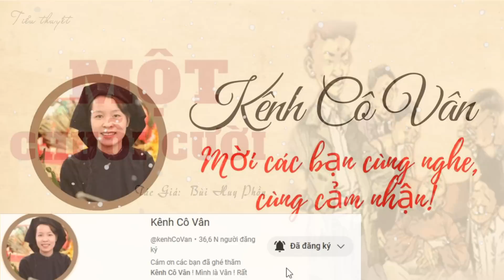Nghe Truyện Về Những Đứa Con Báo Hiếu Người Mẹ : MỘT CHUỖI CƯỜI | Bùi Huy Phồn | Kênh Cô Vân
Mời các bạn cùng theo dõi bộ truyện trên kênh
Giọng đọc/ MC: Kênh Cô Vân
❖Audio truyện ngắn được thực hiện bởi Kênh Cô Vân vui lòng không reupload dưới mọi hình thức. Xin chân thành cảm ơn!